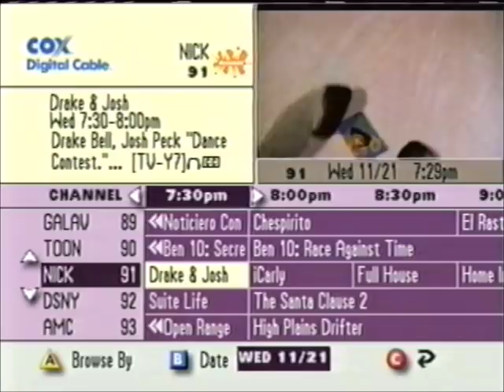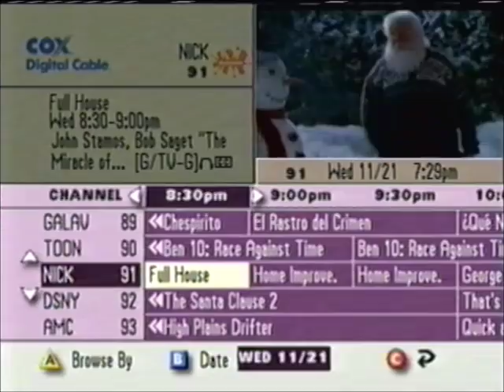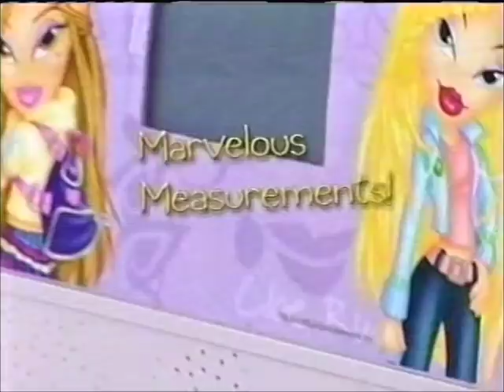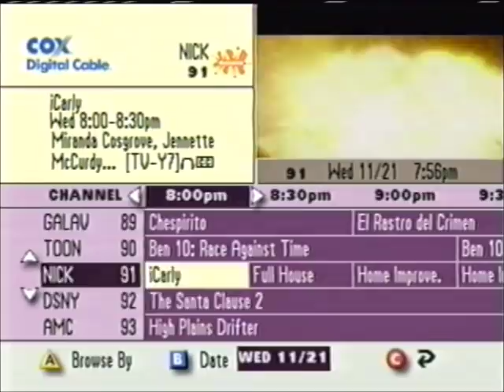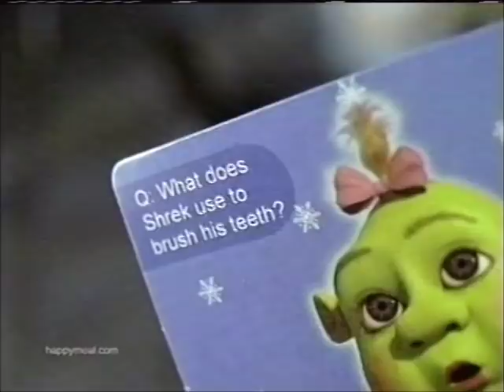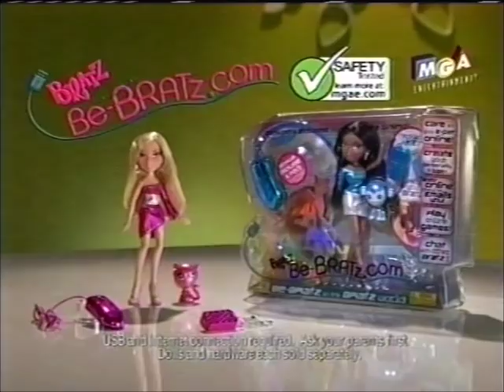Nickelodeon Commercials (11/21/2007)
Taped during a Drake & Josh episode, a day before the Superstuffed Nicktoons Weekend marathon.